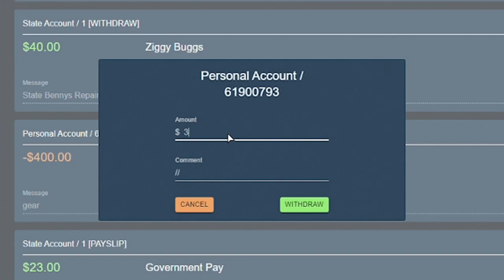ZIGGY SPEAKS ALL THE LANGUAGES?! || NoPixel GTA RP Compilation 10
Imagine if I could, instead everyone else speaks everything.. including.. beep?
I am glad I enjoyed my foof tho!

Enjoyed this video? Why not come watch me live on twitch!

Follow for updates and hot selfies!